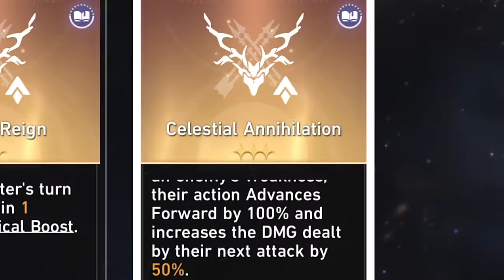WOW! Meeting Gepard's Badass Older Sister?!?! (Ep.16)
In the Name of Landau intensifies with the reveal of Serval! OPEN ME (^_^)

⋆Become a YouTube Channel Member

OMG! Little Geppie Has A Badass Older Sister?!? (Ep.16)